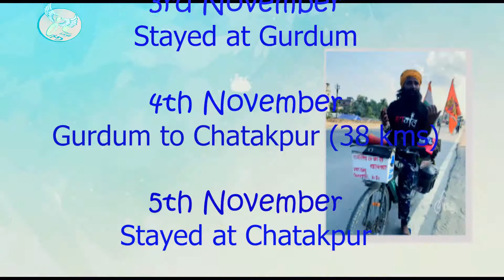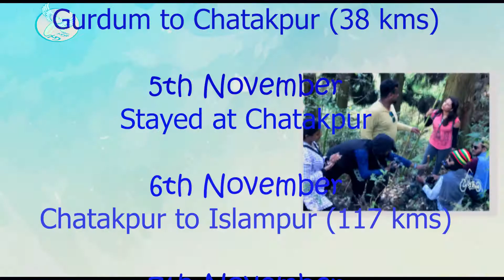Gurdum | Gurdum Road Trip | Kolkata to Gurdum Ride | EP 8 |gurdum village | Bike Trip | udukku13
Gurdum, near dhotrey and nestled in the lap of the Himalayas is a small hamlet located in the fringes of Singalila National Park. Located at 8000 ft above sea level, the coniferous branches and the rhododendrons welcome you with their nutty smell and bright colours. The warm and welcoming smiles of the locals align beautifully with the lush scenic beauty and the true essence of the Himalayas. Who needs five stars when you have the entire Milky Way to accompany you? With our unique accommodation targeted to make your experience worth remembering, you have the choice to live an “Into the wild” experience with a camper’s van or stick with the classic charm of outdoor tents. Either way, you will find yourself in the middle of the Himalayan Heaven.

udukku13 comprises of  7 riders who went on this Gurdum road trip. In this ride from Kolkata to Gurdum we have travelled around 1300 k.m.

Episodes will come after every Sunday. We tried to shorten our video length with more details. Hope you all like this.

Udukku 13 is one of the best bike riding groups of the eastern region and this group has already been explored around 4 stats in which 150 unexplored places were far seen from general tourist places.
Important Names to remember during this trip:-